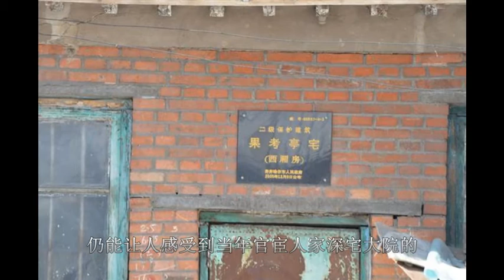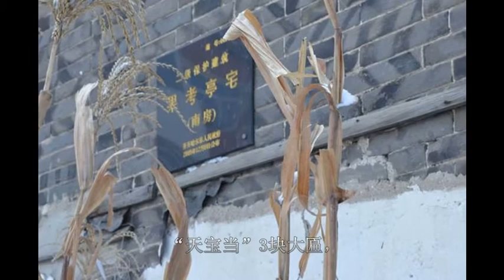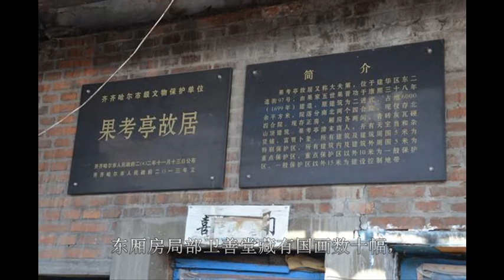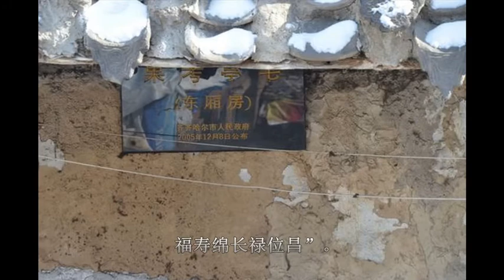果氏家族：先祖抗沙俄有功，居齐齐哈尔319年，百年老宅亟待保护